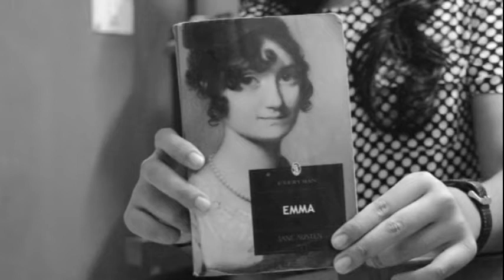Face a Book Challenge 2014: One Minute Book Talk on 'Emma' by Jane Austen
Face a Book (FaB) Challenge is a summer reading programme by the Library of Kendriya Vidyalaya Pattom, Thiruvananthapuram, Kerala (India) to promote reading habit during the summer holidays , followed by  continuous and yearlong activities to evaluate its effectiveness. This one minute book talk is created as part of the Project on the book Emma written by Jane Austen. The Challenger here is Ms Vaishnavi.